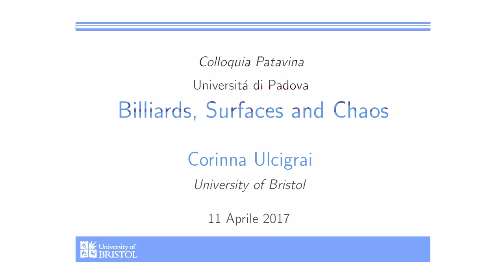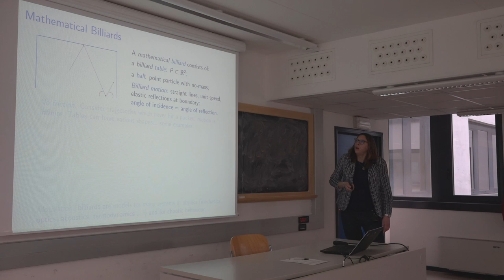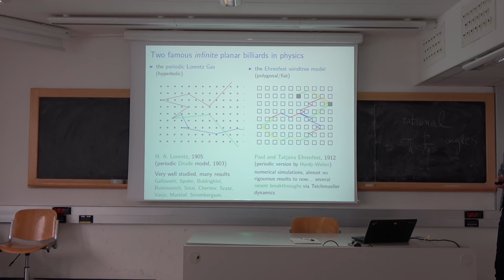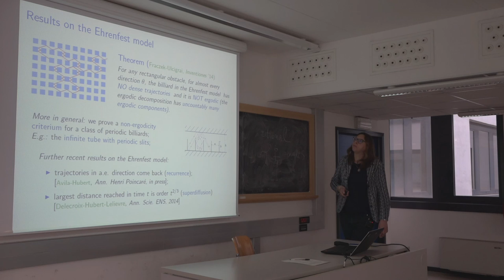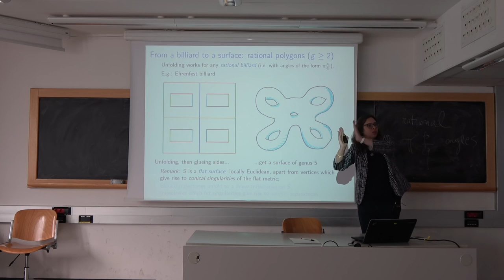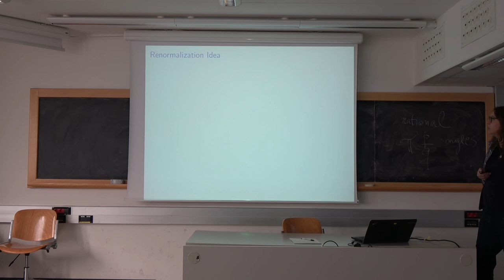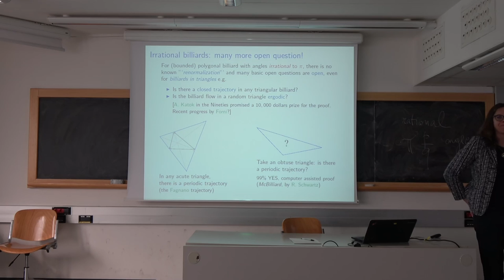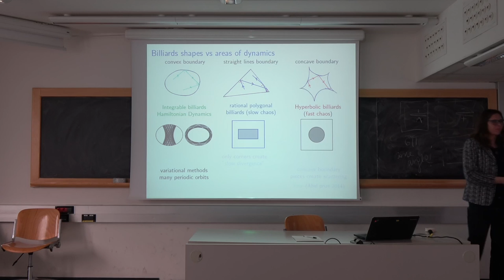Billiards, Surfaces and Chaos - Corinna Ulcigrai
Billiard tables are usually rectangular. What happens if we change their shape? Mathematical billiards are an idealisation of the billiard game in differently shaped "tables" and arise naturally from the study of several problems in physics. We will focus in this talk on billiards in polygonal tables: we will explain how they relate to "flows" on surfaces, why they provide fundamental examples of "slowly chaotic" systems and survey some recent breakthroughs on the study of their chaotic features.